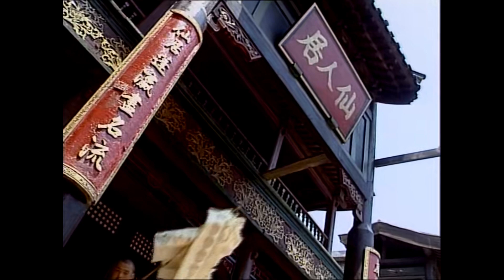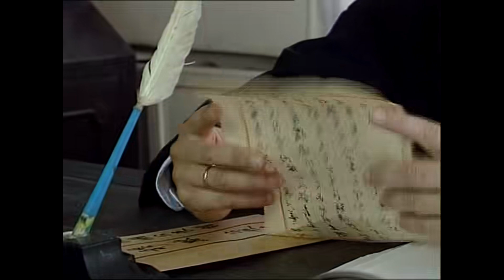古装电视剧【楼兰赋】18 | 剃头匠因与王爷相貌酷肖，真假难辨,于是两人互为替身，以假乱真，却不料他们同时爱上一个女人，两人该如何抉择（陶红/李建义）❤️热剧连播